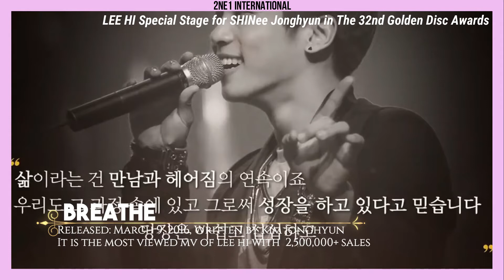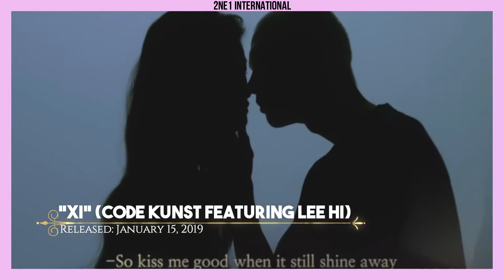THE EVOLUTION OF LEE HI (2012-2020)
LEE HI

Stage Name: Lee Hi (이하이)
Birth Name: Lee Ha Yi (이하이)
Birthday: September 23, 1996
Hometown: Bucheon, South Korea

Lee Ha-yi (Hangul: 이하이; born September 23, 1996), known by her stage name Lee Hi, is a South Korean singer-songwriter under YG Entertainment. She is best known as the runner-up of SBS' K-pop Star Season 1. She debuted with single "1, 2, 3, 4" on October 28, 2012 and reached number one with first week sales of 667,549 downloads. Her first full-length album First Love was released in two parts, part 1 on March 7, 2013 and part 2 on March 28, 2013.

~SOME OF THE SONGS WERE SPEED UP TO AVOID COPYRIGHTS